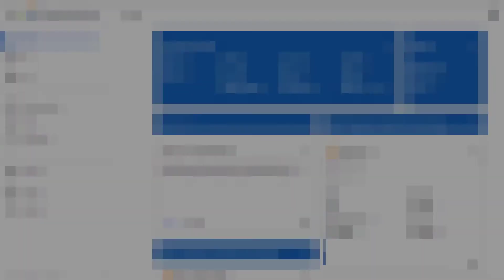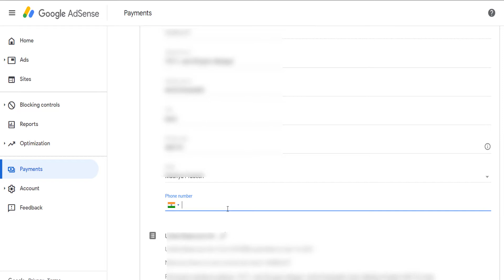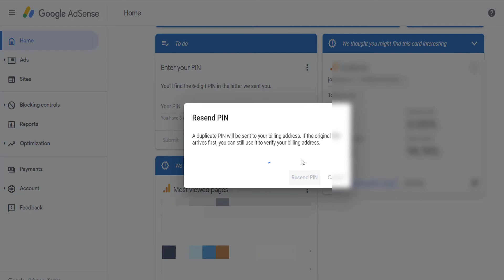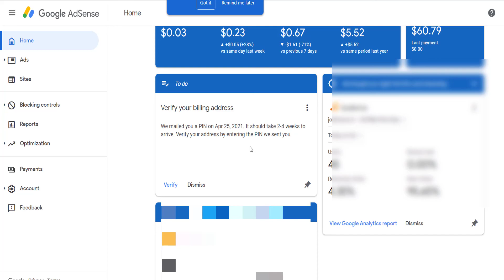Google AdSense pin verification not received || गूगल एडसेन्स का पिन नहीं आया अब क्या करे ?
Google AdSense pin verification not received || गूगल एडसेन्स का पिन नहीं आया अब क्या करे ? how to verify adsense account without pin 2021

(About today's video with SYES TALK)
आज के इस वीडियो में google absence का pin verification receive नहीं हुआ है तो आपको क्या करना होगा इसी के बारे में जानकारी दी गई है।

Mini tripoded
60 inch tripoidal mobile and DSLR both working
my DSLR CAMRA
Laptops -
Mic - Microphone
green screen
Soft box with Light & stand

query solution...
how to verify AdSense account without pin 2021
3 time AdSense pin not received
how to verify google AdSense account without pin
AdSense
google AdSense
Google AdSense pin verification not received

 ( Latest Technology News, Education, YouTube, Blogging, Make Money Online/Offline, Latest business Ideas, मोबाईल एप्लीकेशन , कंप्यूटर सॉफ्टवेयर poroduct unboxing जैसे और भी कई तरह के हेल्पफूल, नॉलेजेबल विडियो मिलेंगे)